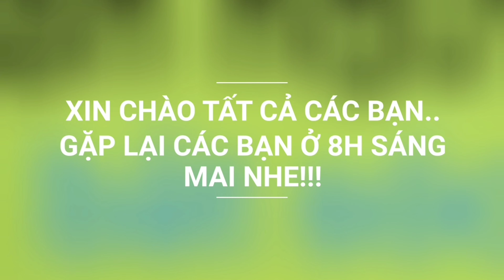Rủ ông anh đi mò tôm, trúng ổ tôm lóng mò mê luôn | Săn bắt SÓC TRĂNG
Hôm nay nước cạn nên rủ ông anh 5 mình ra đi mò tôm chơi, hôm nay không có tôm bự nhưng tôm lóng quá nhiều luôn. Mà ông anh mình mò củng ghê gớm lấm à nhe.
 Chúc sức khỏe tất cả các bạn nhe.